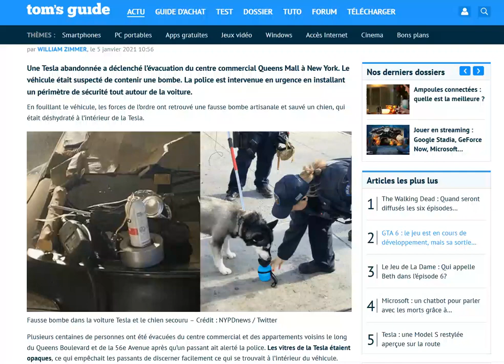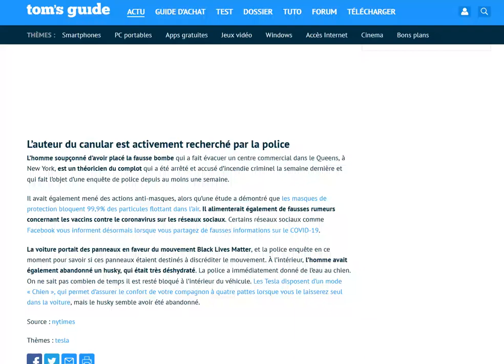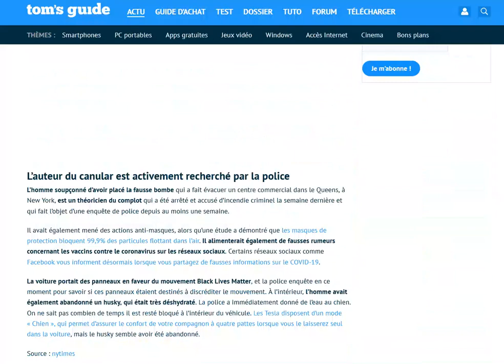[Archives] A New York, la police trouve une fausse bombe dans une Tesla volée | 5 janvier 2021